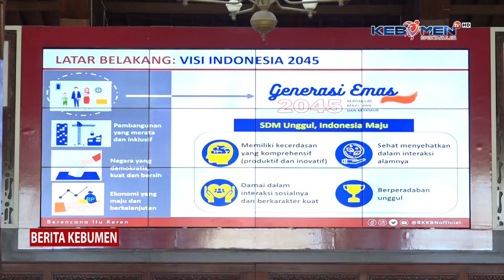Target Prevalensi Stunting di Kebumen 9,64% di Tahun 2024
Berita Kebumen Edisi Kamis, 6 Juni 2024

Pemerintah Kabupaten Kebumen mentargetkan prevalensi stunting pada tahun 2024 sebesar 9 koma 64 persen. Kondisi saat ini, dari 460 desa di Kabupaten Kebumen, 147 desa mengalami penurunan angka stunting. Sebaliknya, di 313 desa terjadi penambahan kasus stunting.

- X: @kebumentelevisi